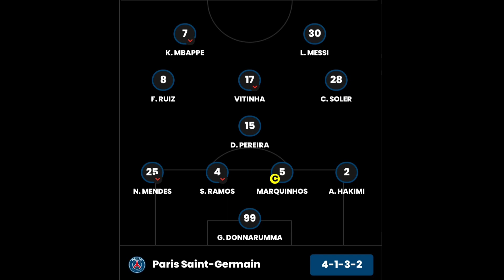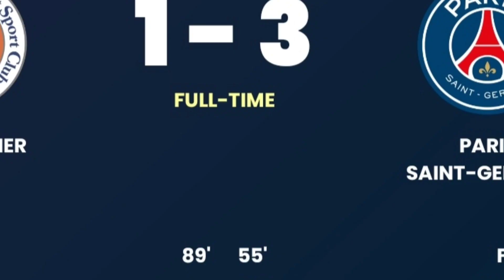നെയ്മറും എമ്പപ്പേയും പരുക്കിന്റെ പിടിയിൽ 🙄🙄/ ചാമ്പ്യൻസ് ലീഗ് മൽസരം PSG ക്ക് തലവേദനയാകുമോ 🙄🙄